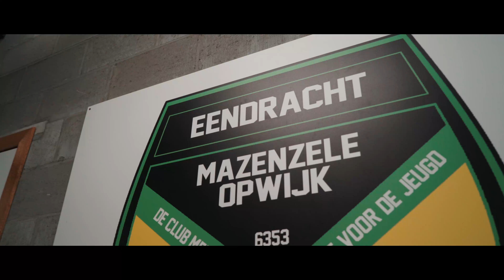Week van de Official - scheidsrechtersduo Weyts en Coussement in actie!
In het kader van de Week van de Official fungeerde minister van sport Ben Weyts als gastscheidsrechter. Als assistent kreeg hij met Eva Coussement een steengoede vrouwelijke ref aan zijn zijde. Een statement, want samen doen ze de oproep om meer mensen – en als het zo maar even kan meer meisjes en vrouwen -  warm te maken voor het scheidsrechtersvak.